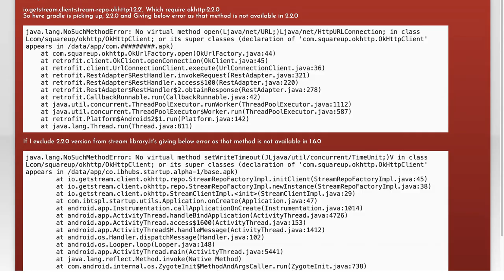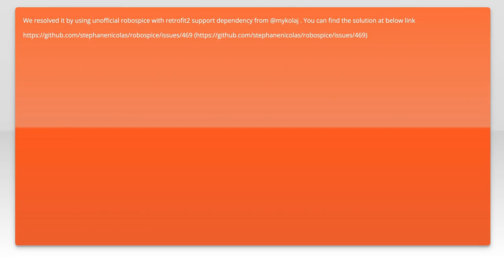Fixing No Such Method Error in RoboSpice-Retrofit with GetStream.io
In this video, we dive into a common issue faced by developers using RoboSpice with Retrofit when integrating with GetStream.io: the dreaded "No Such Method Error." We'll explore the root causes of this error, provide step-by-step solutions, and share best practices to ensure smooth API interactions. Whether you're a seasoned developer or just starting out, this guide will help you troubleshoot and fix this frustrating problem efficiently.

Today's Topic: Fixing No Such Method Error in RoboSpice-Retrofit with GetStream.io

Related to